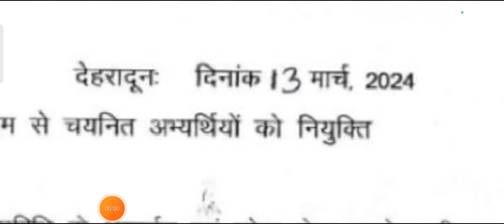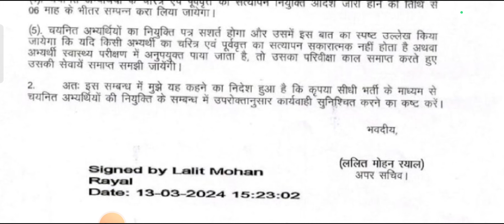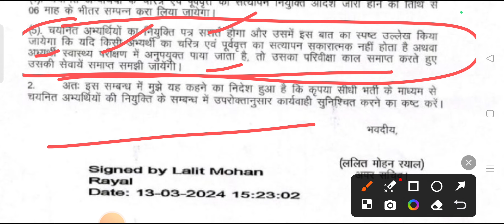उत्तराखंड अभ्यर्थियों के लिए बड़ी खबर ll UKPSC, UKSSSC New Notification 2024 ll